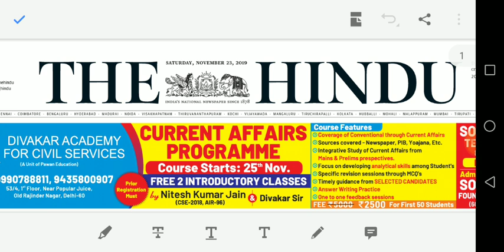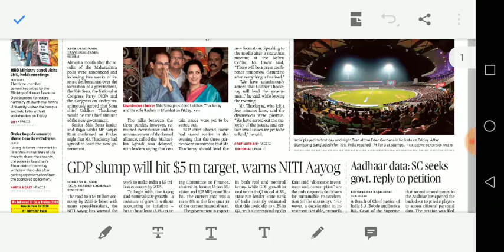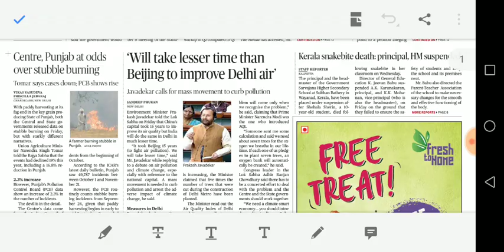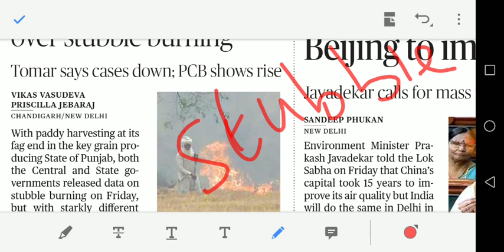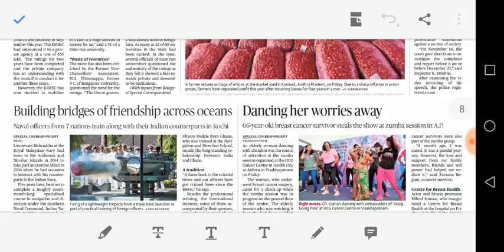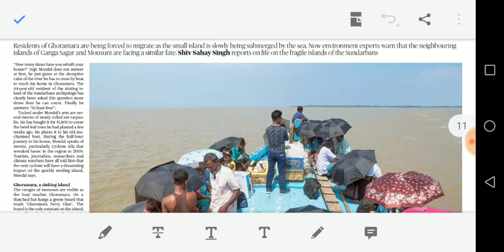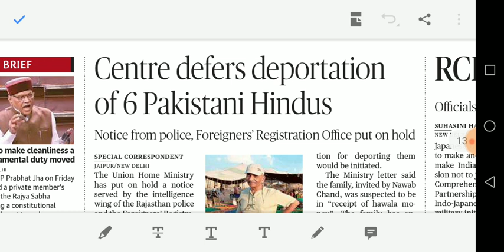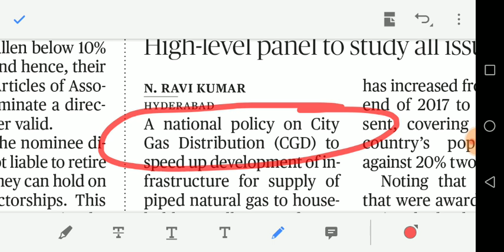23/11/2019 - HINDU full news analysis including EDITORIAL in TAMIL for UPSC and strategy for CSAT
Daily hindu news analysis in tamil for UPSC and GROUP 1 students and strategy for PRELIMS CSAT